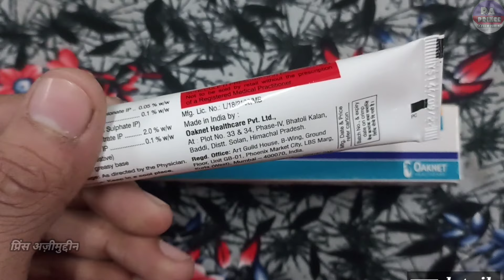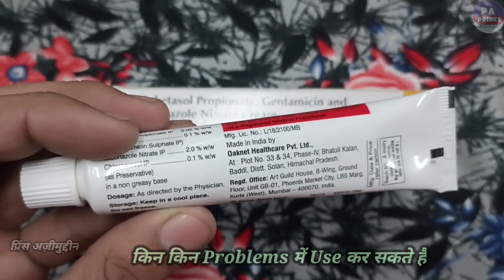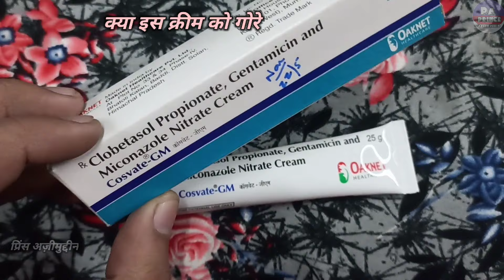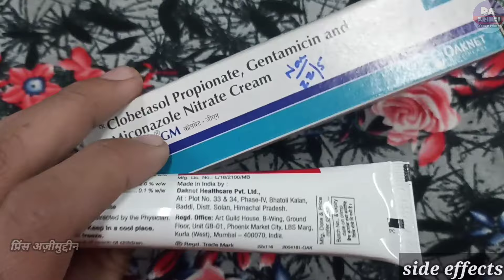cosvate gm | 2nd Part सबसे बेस्ट क्रीम | cosvate gm cream | Cosvate gm ke fayde | Prince Azeemuddin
Hello Guys
Aaj Ki Video Me Ham Baat karenge Cosvate Gm Cream Ke Baare Me Ki Ye Kis Kis Problems Me Use Kar Sakte Hai Aur Baat Karenge
2. Eske Benifits kiya Kiya Hai
3. Use Kaise Karna Hai
4. Kiya Eske Side Effects Hai

Let's start """"""""

Notice